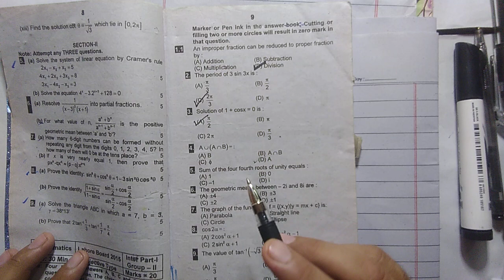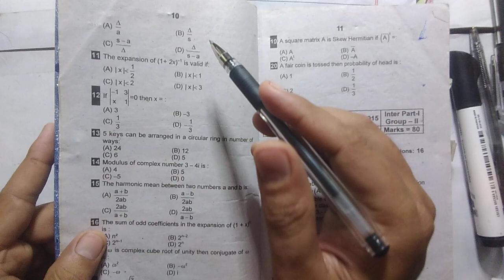lahore board 2015 group 1 and 2 mcqs math solved /statbyrauf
direct and inverse protion/ration/proportion
functins and their graphs ch3 i.com part1 ex 3.1
b.com bba bba hons
Financial mathematics
annuity due,deffered annuity,present annuity
binary numbers
decimalnumber system
conversion of binary to decimal numbers
conversion of binary to decimal
addition of binary number, subtration,multiplication and divition of binary numbers
english writing with styles , urdu writing styles
CH2 business math i.com part1 mathematics of finance
From book : Nazir Hussain Book